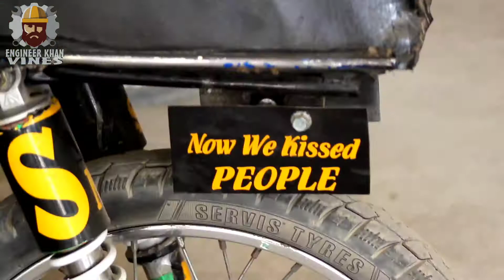Da jhanjhalyanu mistri khana | Ek vines | pushto funny | pushto comedy | by Engineer Khan